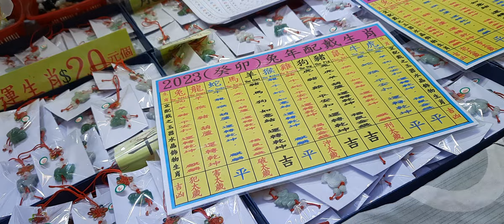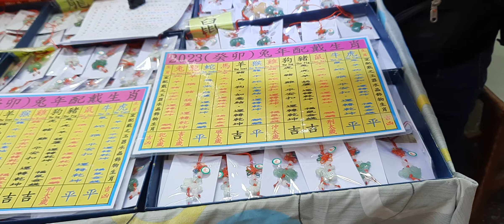Ramainya Pasar selesai lebaran imlek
Pasar Tradisional Hong Kong  tetap ramai walaupun hari raya sudah lewat,  Setiap orang tetap berbelanja.